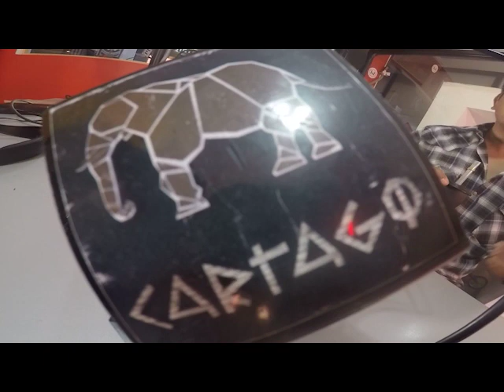Cartago 2023 Miriam Rivas: Nosotras creemos que en este momento las instituciones están estalladas